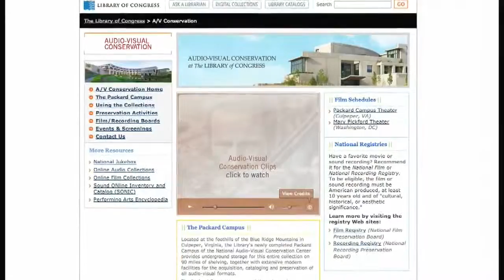Retrospective review the Terminator (1984)